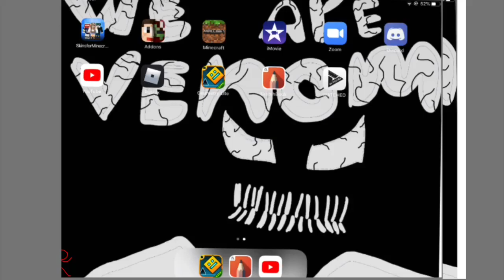Something on my home screen